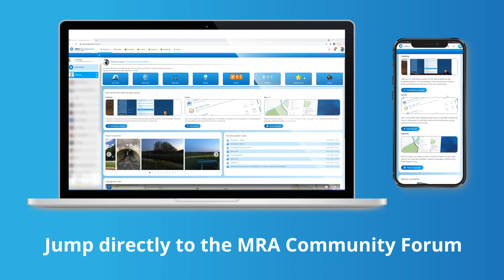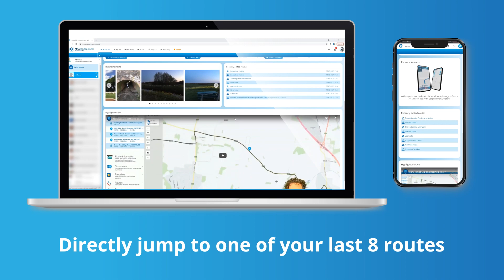Virtual tour: the RouteLab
We've revised the RouteLab, which is the default homepage when accessing MRA Routeplanner. In this short video, our community manager Timo takes you on a quick tour through the new RouteLab.